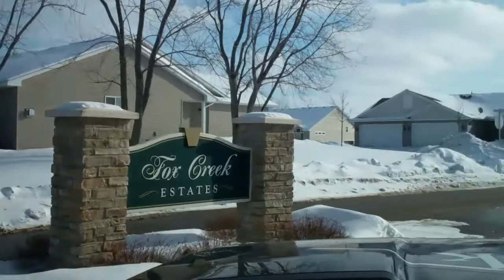Greenfield MN Townhome Lots Build Ready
Bank owned townhome lots for sale in Greenfield MN and the Fox Creek neighborhood near Rockford School.  This video is a look at the neighborhood and area nearby.  These townhome lots are available by a local bank through a foreclosure so not only will you get great savings as they are build pad ready we can close quickly.